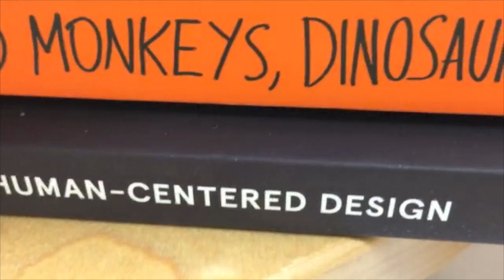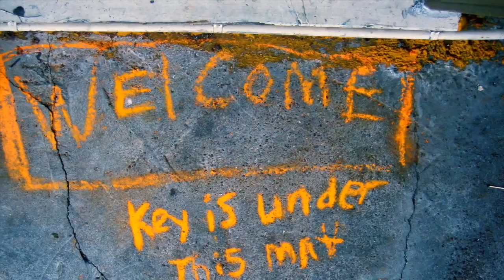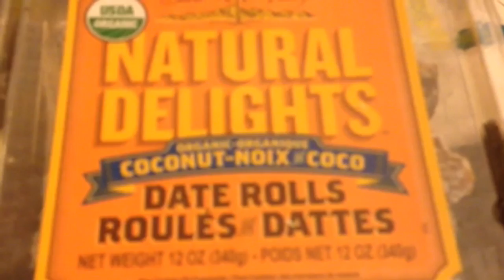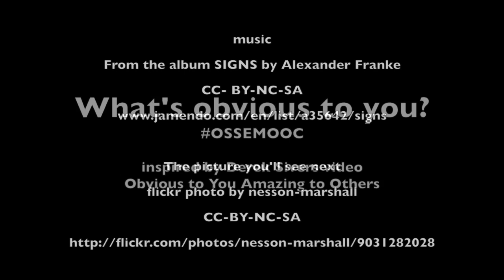What's Obvious To Me ...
A Real Time OSSEMOOC Creation